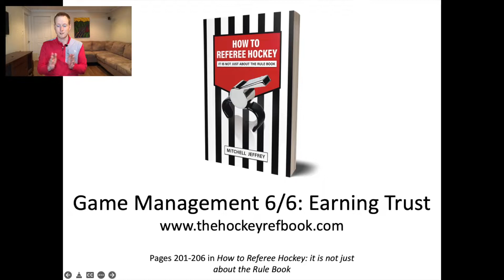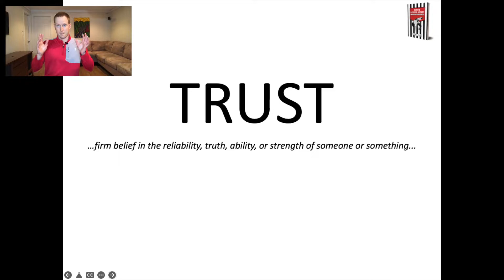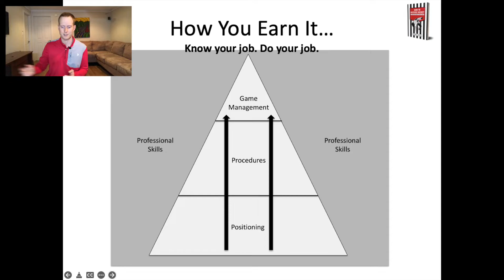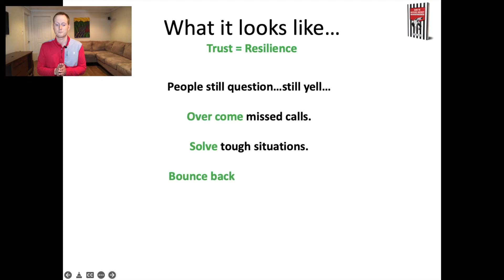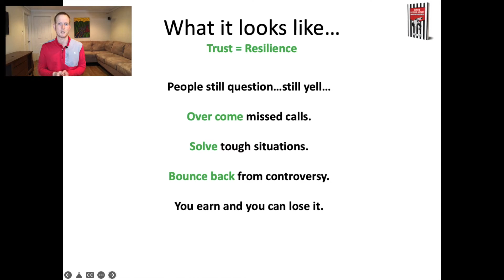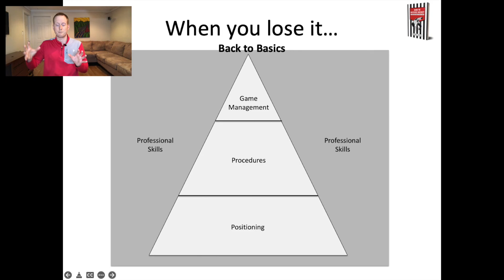Game Management 6 of 6: Earning Trust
This final video about game management focuses on how to earn the trust of the arena, what that trust does, and how to earn it back.

Want to learn more? See free excerpts or buy your copy of thehockeyrefbook on thehockeyrefbook.com